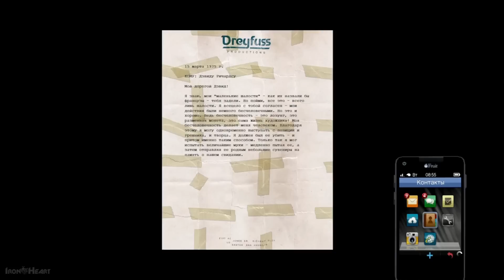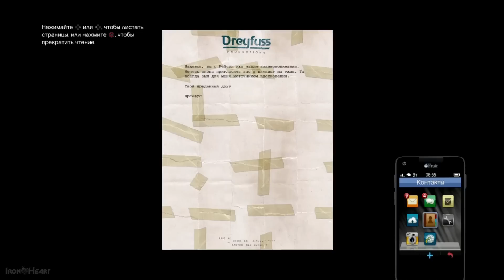Прохождение игры GTA 5 - Часть #68 [ТРЕВОР - ЗАЩИТНИК СЛАБЫХ, УБОГИХ И СЛАБОУМНЫХ] Геймплей "GTA V"